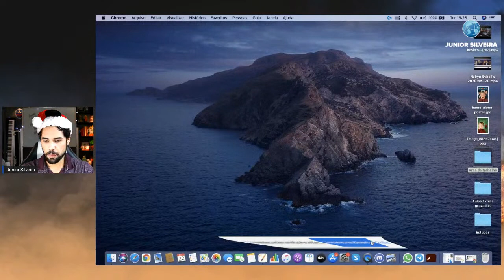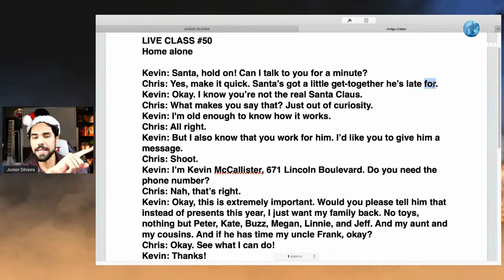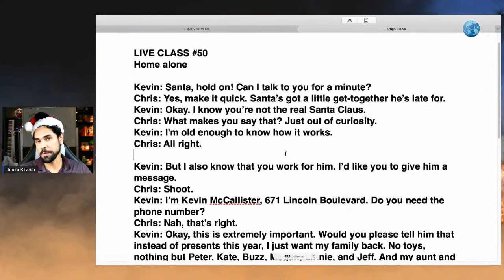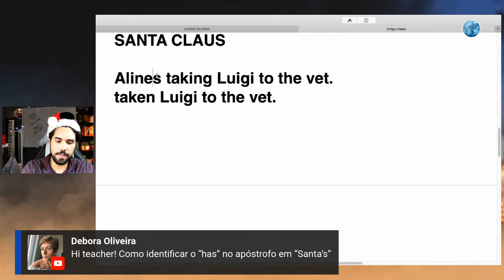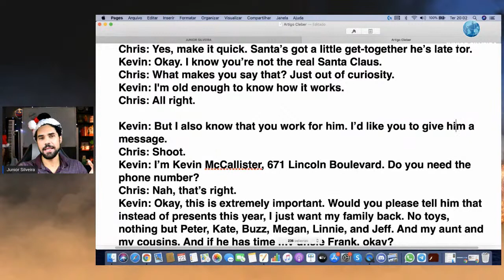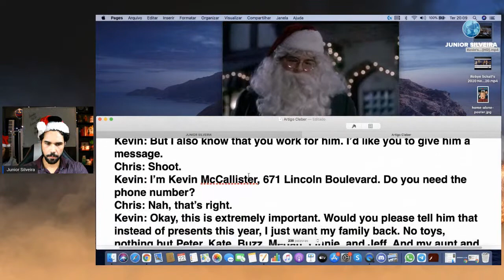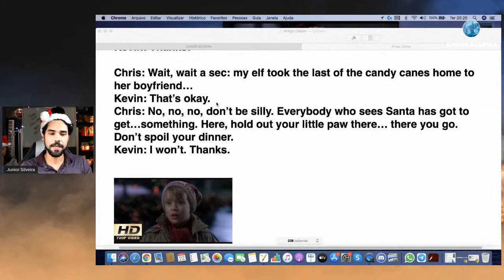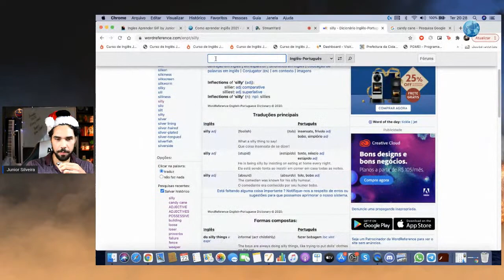Aula ao vivo #50 | Junior Silveira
Hoje vamos estudar uma cena do filme Home Alone (Esqueceram de mim) em inglês.
Participe da aula!
-AS MELHORES PLAYLISTS DO CANAL ►

Edição:  @Flashinhoo